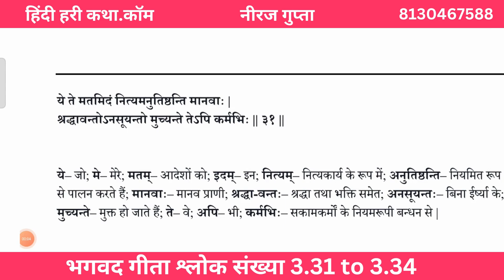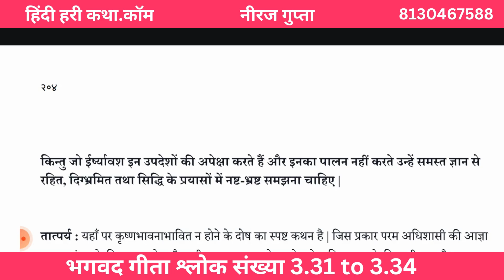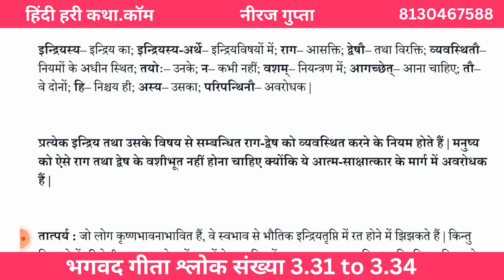भगवद गीता श्लोक संख्या 3.31 to 3.34 | Hindi Hari Katha. Com | Neeraj Gupta | Bhagavad Gita in Hindi